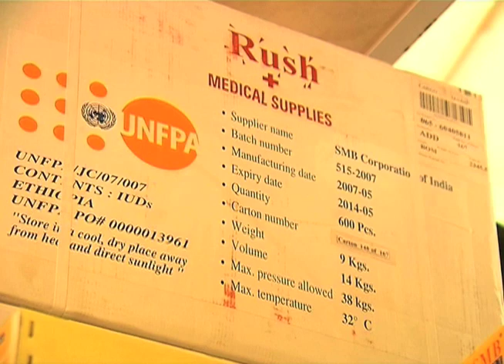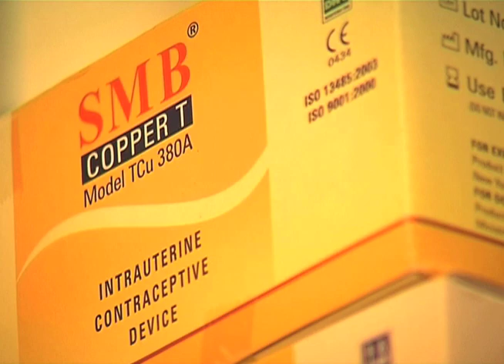UN steps up efforts to reduce childbirth deaths, a key development goal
United Nations, New York, 7 June 2010 - Secretary-General Ban Ki-moon today called for concerted efforts to end what he described as the "scandal" of women dying in childbirth, saying even simple clinical procedures such as clean delivery rooms and the presence of a trained midwife could greatly reduce pregnancy-related deaths.

"Some simple blood tests, consultation with a doctor and qualified help at the birth itself can make a huge difference," Mr. Ban said in an address to an international conference in Washington aimed at finding solutions to problems affecting women and girls worldwide.